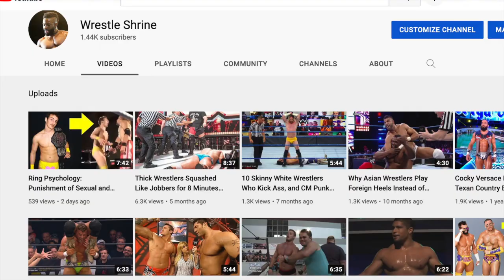When the Muscle Heels Can't Stand the Gay Jobbers Anymore...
Emasculate the muscle heels with sexual antics at your own peril...

Better luck next time to the stripping gigolos